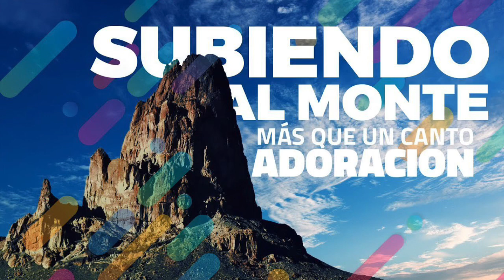Subid Acá!! Salmos de ascensión 🧗‍♀️ ♥️📖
Quien subirá al Monte Santo? Un día escucharemos esa voz !! Iremos cantando! Es hora ya de levantar nuestras voces en alabanza, oración , adoración y pedir a Yeshua que regrese!! Ven Adon Yeshua!! Los muertos aún hecho polvo escucharán esa voz!♥️